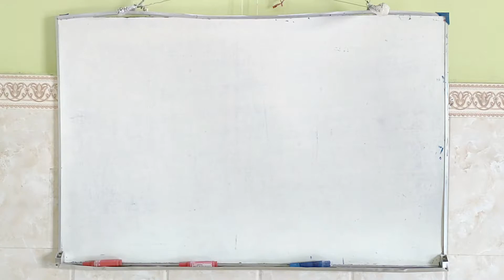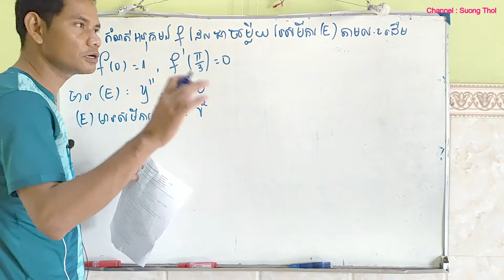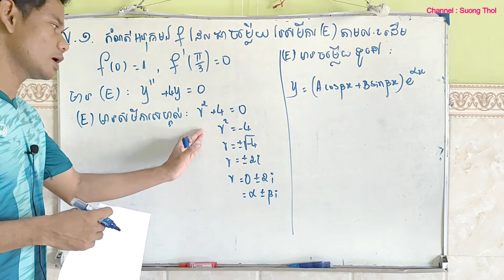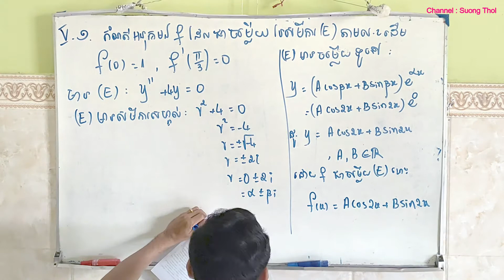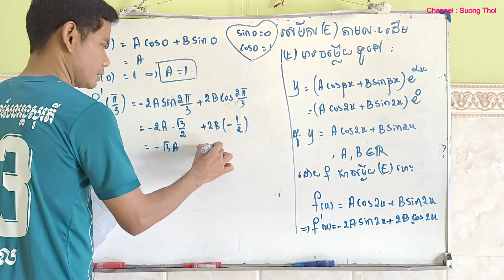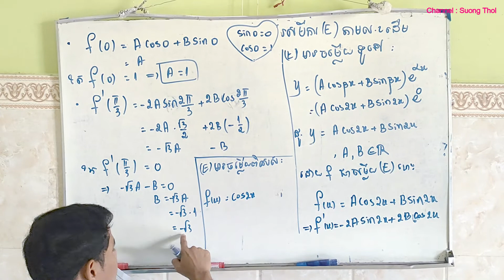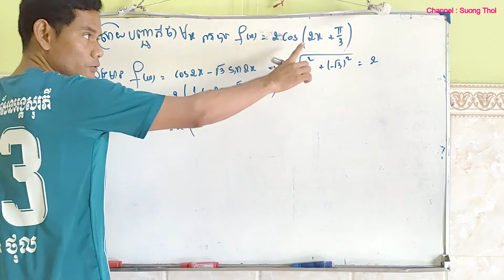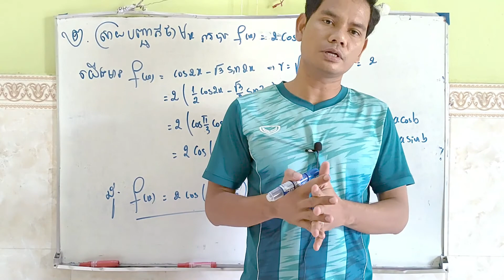វិញ្ញាសាត្រៀមប្រឡងបាក់ឌុប | differentiation | សមីការឌីផេរ៉ង់ស្យែល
Welcome to channel Suong Thol.videoនេះបង្រៀនពីវិញ្ញាសាគណិតវិទ្យាត្រៀមប្រឡងបាក់ឌុប ។
បើចង់មើលវីដេអូផ្សេងទៀតសូមចូលទៅកាន់linkខាងក្រោម៖
●▬▬▬▬▬♥វិញ្ញាសាទី១♥▬▬▬▬▬●
-គោលបំណងនៃការបង្កើតវីដេអូនេះ គឺដើម្បីកូនខ្មែរចេះប្រើប្រាស់ពេលវេលាទំនេរអោយមានប្រយោជន៍ដើម្បីពង្រឹងពុទ្ធិបន្ថែមទៀត។យើងខ្ញុំសូមអធ្យាស្រ័យពីសំណាក់អ្នកទស្សនាទាំងអស់ ប្រសិនបើមានការខុសឆ្គងត្រង់ណា យើងខ្ញុំសូមទទួលនូវការរិះគន់ដើម្បីស្ថាបនា សូមអរគុណ!